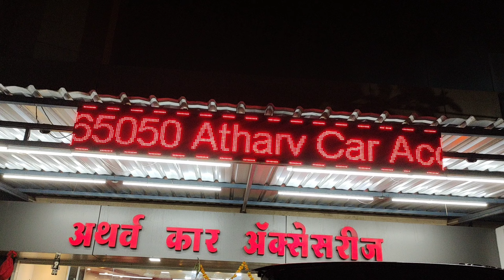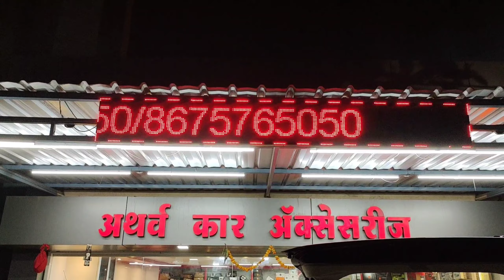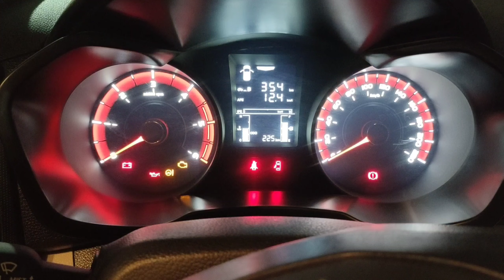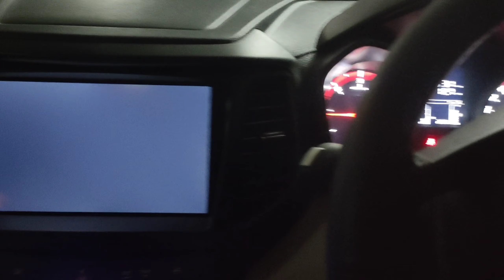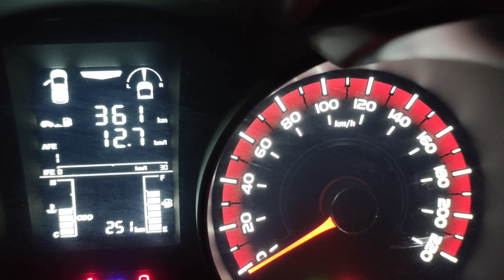My First Vlog ♥️😍 My New Car I From YouTube Money? Price I Modifications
Dear All,
आपण मनापासून मेहनत घेतली आणि कष्ट केले तर खरंच स्वप्न पूर्ण होतात. आमचं एक छोटंसं Car घेण्याचं स्वप्न होत ते पूर्ण झालं. हि कार आम्ही कशी घेतली? ह्यामध्ये कोणते Modifications केले ? ह्याचा बेसिक Review आपण ह्या Video मध्ये केला आहे.
Dreams come true if you work hard and diligently. Our dream of owning a small car came true. How did we get this car? What modifications are made in this? We have done a basic review of this in this video.

Modification Done at:
Atharva Car Accessories
Address: Shree Chatrapati Shivaji Maharaj Nagar, Ratnagiri Beside Waigankar Dining- 415612

Highlights:
0:00 Introduction
0:20 On-road Price
0:42 Car Key
0:54 All Modifications @Atharva Car Accessories
2:10 Before Exterior Modification
2:32 After Exterior Modification
3:10 Before Interior Modification
3:30 After Exterior Modification
3:60 Car Interior
5:32 Amazing Fetaure
6:05 Ground Level Clearance

Gears Used by Me: